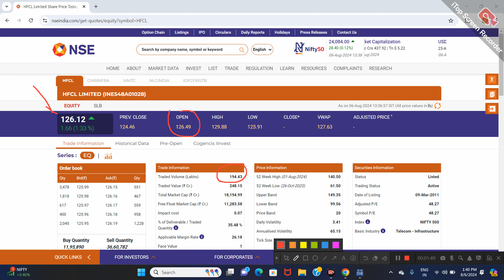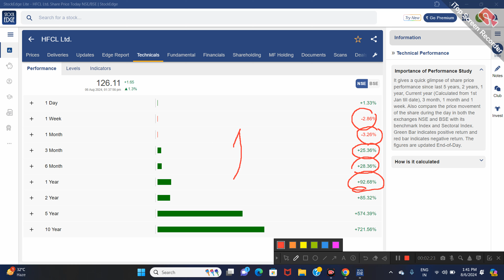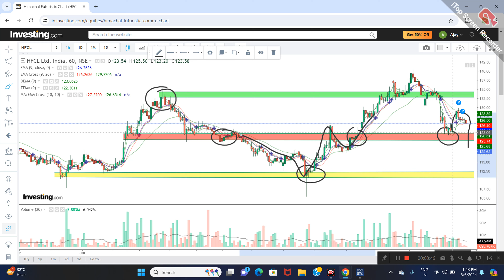HFCL LTD SHARE NEWS | NEXT TARGET | LATEST NEWS | STOCK ANALYSIS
Hfcl share
Hfcl stock
hfcl stock news today